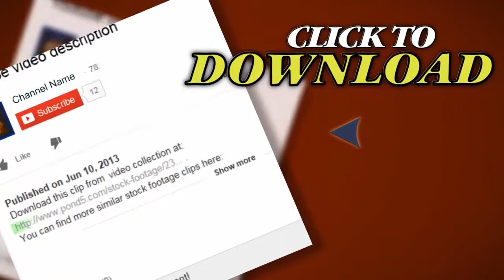Getting A Drink Out Of The Fridge. Stock Footage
Thank you for visiting our page Getting A Drink Out Of The Fridge. Stock Footage"